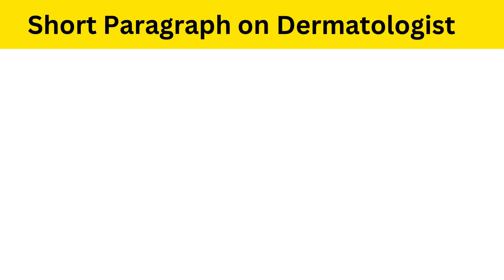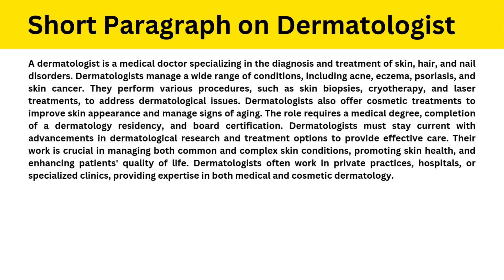Short Paragraph on Dermatologist